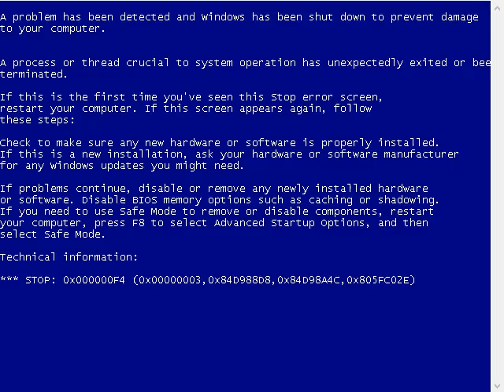Angry Korean gamer has BSOD VM